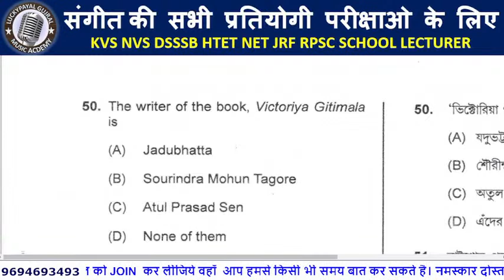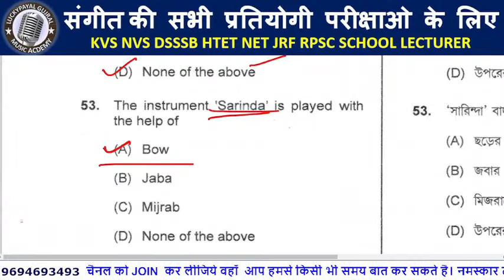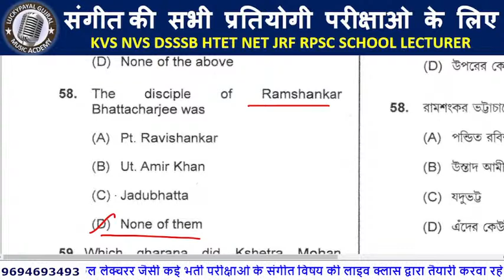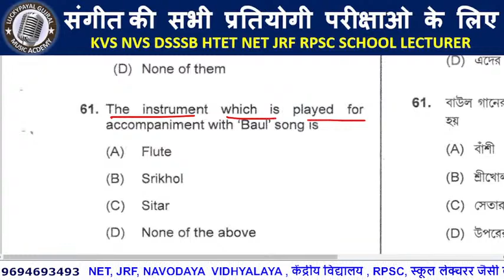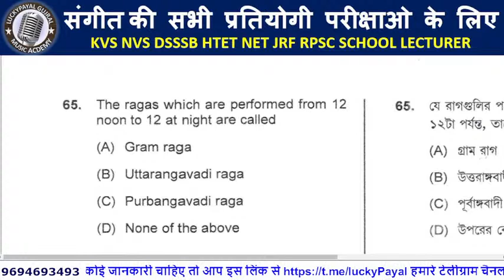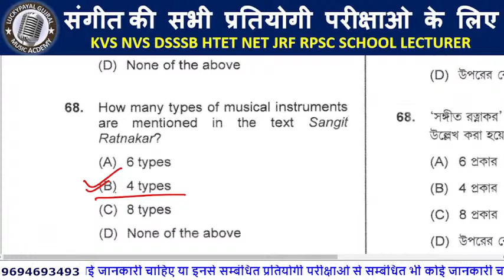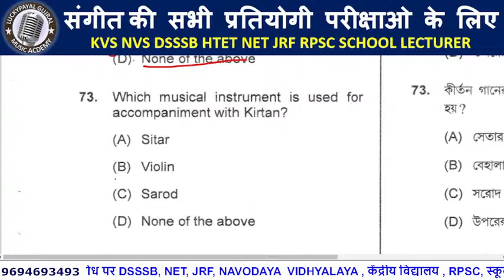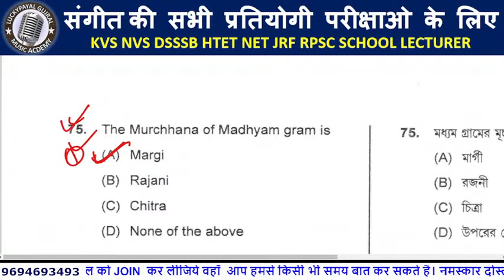TRIPURA PGT EXAM 2019 MUSIC PAPER SOLVE PART 3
नमस्कार दोस्तों ,स्वागत है हमारे चैनल मे...दोस्तों हम आपके अनुरोध पर DSSSB, NET, JRF, NAVODAYA VIDHYALAYA , केंद्रीय विद्यालय , RPSC, स्कूल लेक्चरर जैसी कई भर्ती परीक्षाओ के संगीत विषय की लाइव क्लास द्वारा तैयारी करवा रहे है। यदि आपको संगीत विषय से सम्बंधित किसी भी TOPIC पर कोई जानकारी चाहिए या इनसे सम्बंधित प्रतियोगी परीक्षाओ से सम्बंधित भी कोई जानकारी चाहिए तो आप इस लिंक से हमारे टेलीग्राम चैनल को JOIN कर लीजिये वहाँ आप हमसे किसी भी समय बात कर सकते है।
धन्यवाद
हमारे टेलीग्राम Chat Group को JOIN करने के लिए इस लिंक पर जाये
NET_JRF_MUSIC
MUSIC_NET_CLASSES
नेट _क्लासेज
म्यूजिक_नेट_क्लासेज